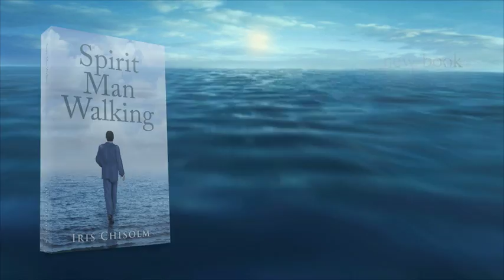Spirit Man Walking by Iris Chisolm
Entering into spiritual realms is not dark and scary, as many imagine it to be. In fact, when we enter through the right door and for the right reasons, it is exhilarating and fulfilling. Man was created a spiritual being with a soul in a body. Although the spirit of man became dead to God at the fall, the spirit of the believer in Jesus Christ has been resurrected to life so that he or she can live in oneness with the Father, who is spirit. The author narrates how she discovered the nature of her own spirit through a number of bizarre, supernatural experiences. As you read her description of these experiences and what the Holy Spirit taught her through them, you can follow the steps she outlines to begin walking a glorious journey of intimate communion in the spiritual realms with the Holy Spirit, the greatest tour guide of all.